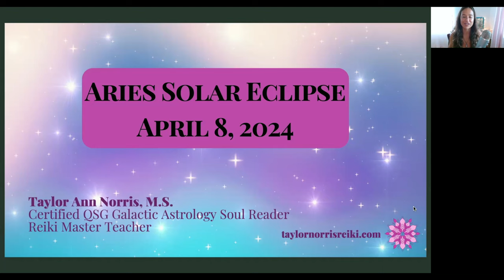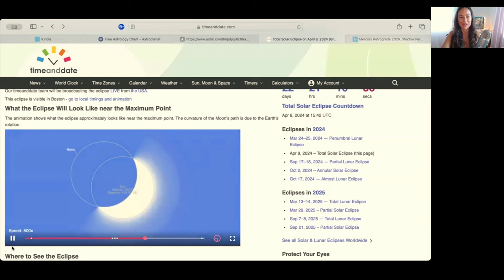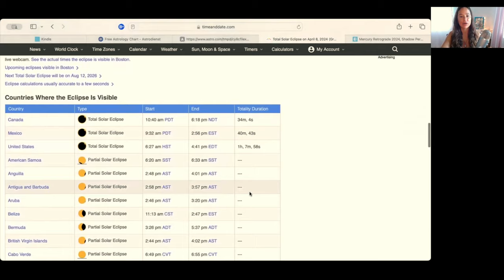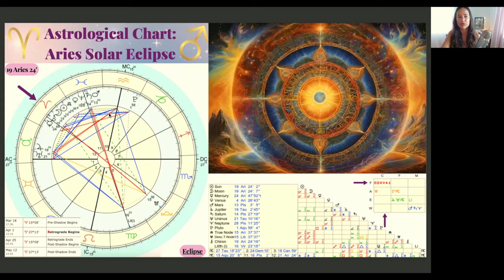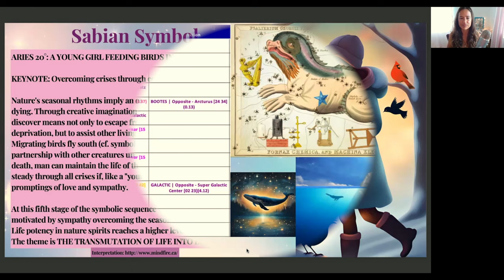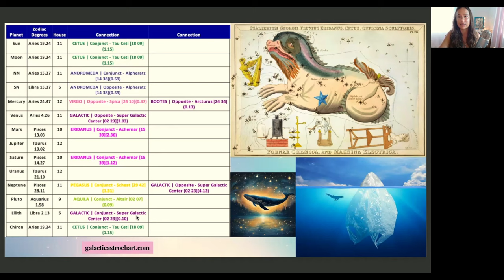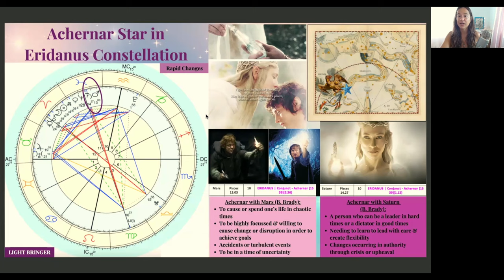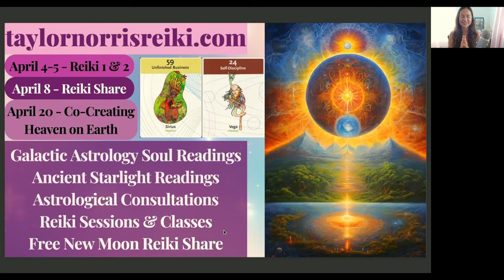Aries Solar Eclipse Galactic Astrology April 8, 2024 | A Healing New Beginning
00:00-01:05 Intro
01:06-03:40 Reiki Share & Classes
03:41-06:28 What the eclipse looks like visually & its path
06:29-21:46 Aries Solar Eclipse Astrology Chart Reading
21:47-26:59 Sabian Symbol of the Eclipse degree 20 Aries
27:00-39:21 Galactic Astrology Chart Reading of the Eclipse
39:22-48:21 Mars & Saturn conjunct Achernar Star in Eridanus Constellation
48:22-51:15 Galactic Heritage Card Messages
51:16-52:28 Outro

Themes:
Light Bringer Initiation
Mental Transformation
Galactic & Human Lineage Ancestral Healing
Transformation from Light Warrior to Star Light Bearer

🌚♈️ Aries Solar Eclipse Distant Reiki Share
⬇️ RSVP for free ⬇️ All are welcome 🤗

🌀🐉 Thursday, April 4-Friday, April 5 - Holy Fire III Reiki 1 & 2 Certification Training

🌈♉️🌎 Saturday, April 20 - Co-Creating Heaven on Earth - Jupiter-Uranus Conjunction in Taurus - Galactic Astrology & Reiki

🤍 Reiki Sessions
🌙 Astrological Consultations